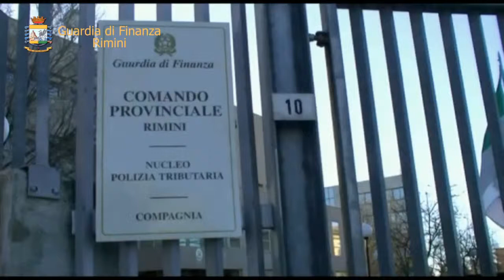RN OPERAZIONE BROKEN SHOES